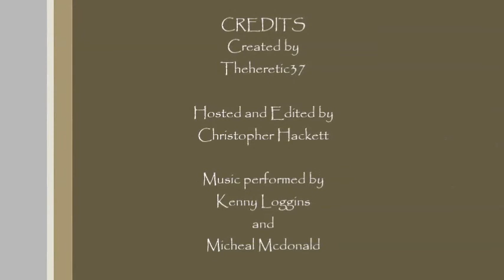Greetings Episode 13. The Spiritual Path part 2.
This is part two of what is probably going to be a 5 part series discussing "The Spiritual Path". If you enjoyed the video please click the like button, favorite it if you want and if you would like to receive more info, or just like the sound of my voice please (((((SUBSCRIBE)))))!!!